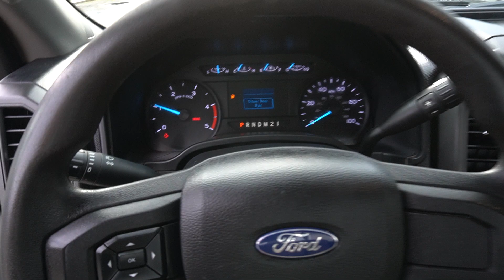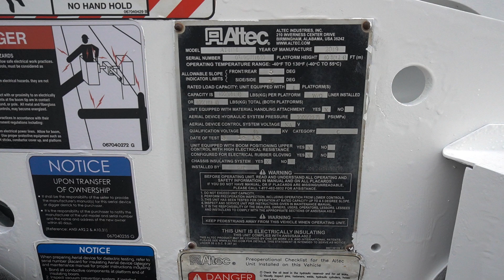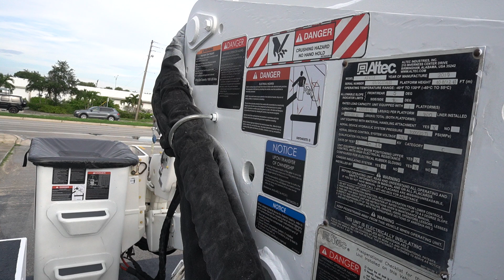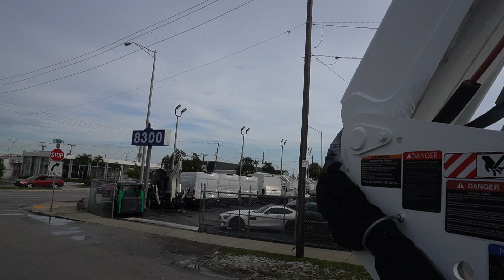A10371 For Sale: 2019 Ford F550 SD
Mileage: 127,121 miles
GVWR: 19,500 lbs
Wheelbase: 169 inches
Engine: Ford Power Stroke 6.7L
Boom: Altec AT41M 46' Boom
Transmission: 6-Speed Automatic
Fuel Type: Diesel
Drivetrain: 4X2
Axle: Single Axle
Brakes: Hydraulic
Suspension: Spring
Front Axle Weight: 7,500 lbs
Rear Axle Weight: 14,706 lbs
Boom Features:
Altec AT41M Articulating & Telescopic Boom
Category C Insulation (46KV)
1-Man Platform (400 lbs capacity)
40.8' Ground to Bottom of Platform
30.5' Max Side Reach
45.9' Working Height
Altec ISO-Grip Control System
Material Handling System with Mechanical Extended Jib (850 lbs capacity)
Continuous Rotation
2 Hydraulic Outriggers
Hydraulic Platform Tilt & Rotation
Ownership: 1-Owner
Maintenance: Fleet Maintained Unit
Condition: Clean Truck, Ready to Go to Work
Stock Number: A10371